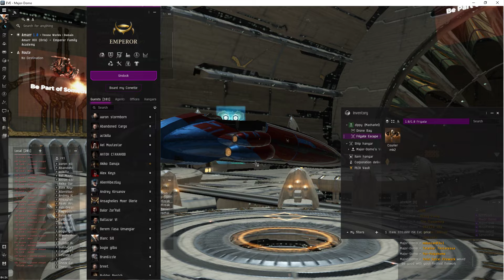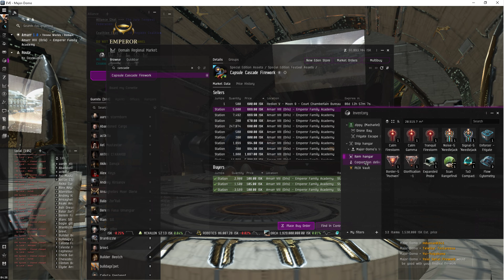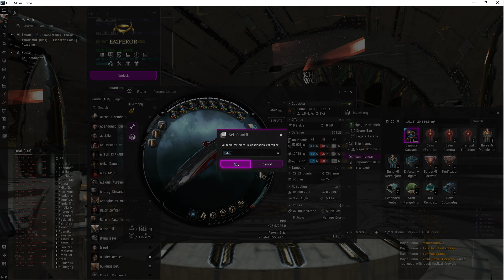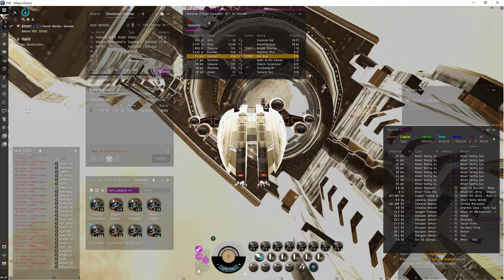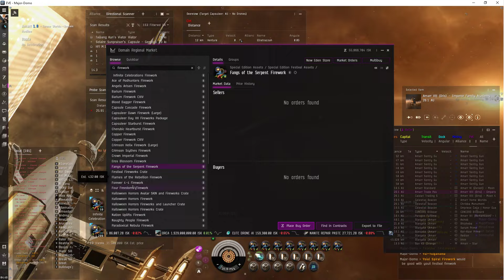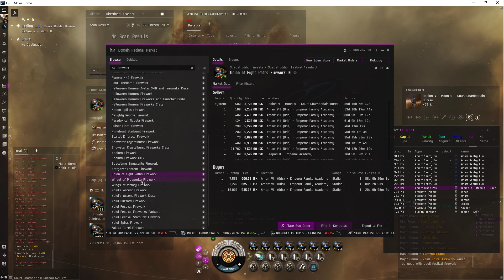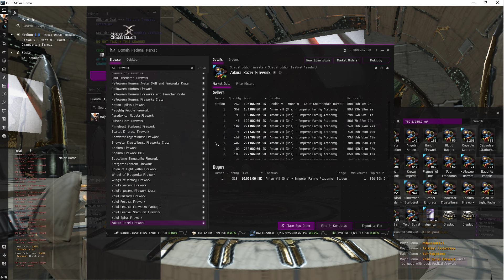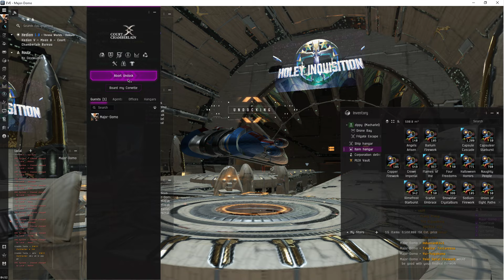Eve online, Fireworks: The shitty tacky crap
if you want to blind your opponent, or annoy your friends with an OOPSIE flashbang, look no further.

angels arisen
capsule cascade
crown imperial
flames of the rebellion
infinite celebration
naughty people
paradoxical nebula
rimefrost starburst
snowstar crystalburst
stargazer lantern
wings of victory

barium
copper
sodium

snowball